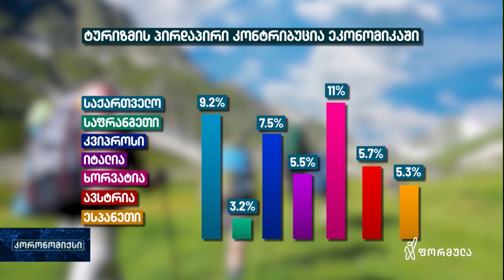COVID-19-ის გავლენა ეკონომიკაზე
გიორგი პაპავა, ISET-ის კვლევითი ინსტიტუტის წამყვანი ეკონომისტი, აფასებს, რა გავლენა ექნება COVID-19-ის პანდემიას საქართველოს ტურიზმის სექტორზე.